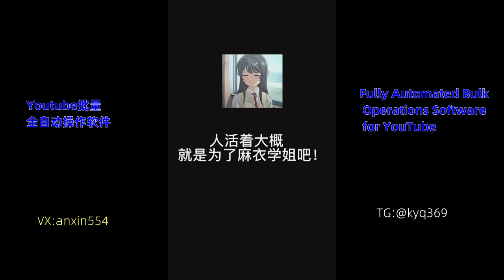haircaretips ，summer ，loveyourselfcare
【Youtube批量自动操作软件】▶
1.自动登录Youtube帐号
2.自动创建频道
3.自动修改频道名字、id、封面、头像
4.自动验证手机号
5.自动上传视频
6.自动修改标题、简介、封面
7.多线程操作、多窗口同时操作
8.Youtube帐号数量无限制
只需要一次设置好表格导入软件即可全程自动操作！
1.Automatically log in to Youtube accounts.
2.Automatically create channels.
3.Automatically modify channel name, ID,
  cover, and profile picture.
4.Automatically verify phone numbers.
5.Automatically upload videos.
6.Automatically modify titles, descriptions, and covers.
7.Multi-threaded and simultaneous
  multi-window operations.
8.Unlimited number of Youtube accounts.
Just set up the spreadsheet once, and the software
will handle the entire process automatically!
微信:anxin554
【福利电报群】▶
【最良心VPN】▶
不限时间/支持流媒体播放/不限制使用人数/不限制到期时间/不限制网络速度
【创业项目】▶
每日更新新项目，日入1000不是梦
【比特币交易平台】▶
欧易交易所，非常适合新手小白